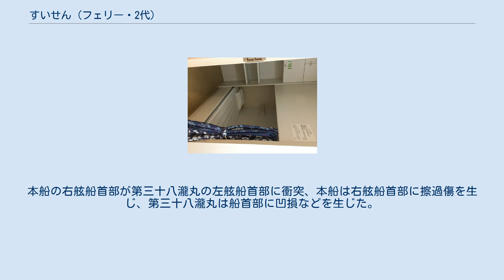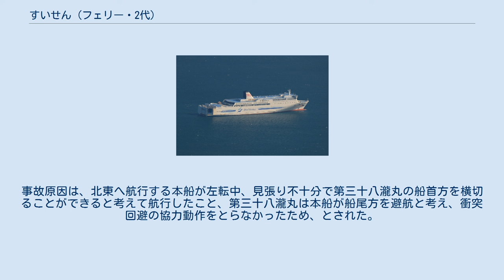すいせん (フェリー・2代)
すいせんは、新日本海フェリーが運航しているフェリー。
船名は福井県の県花であるスイセンに由来する。
本項目では2012年就航の2代目を取り扱う。
 先代のすずらん・すいせんの代船として、僚船のすずらんと共に三菱重工業長崎造船所で建造された。
香焼工場でフェリーが建造されるのは本船が初で、2隻同時建造、2隻同時の進水命名式実施も初であった。
2012年6月14日に新日本海フェリーに引き渡され、6月20日、苫小牧東港発の南行便で敦賀～苫小牧東港航路に就航した。
 2003年に建造されたはまなす・あかしあの準同型船で全長、全幅などは同一である。
推進器は引き続きCRPポッド推進を採用しているが、航海距離と所要時間のバランスから航海速力は27.5ノットと抑えられている。
環境性能が強化されており、先代のすずらん・すいせんと比較して二酸化炭素排出量を25パーセント、窒素酸化物排出量を40パーセント削減した。
一方でトラック積載能力は30パーセント増加したほか、2等船室を全て寝台化、露天風呂を設置するなど旅客設備も強化されている。
工期短縮のため船体ブロックを大型化しており、船体ブロック数は設計のベースとなったはまなす・あかしあの146ブロックから68ブロックへ半減した。
 「祭りやオープンカフェに居合わせたかのような心弾む船内」をインテリアコンセプトとしている。
2020年のドック入り時にはSOxスクラバーを搭載しファンネルが大型のものに交換され、胴体の「Shin Nihonkai」のロゴが「Cruising Resort」に書き換えられた。
 2等船室の大部屋は廃止され、階段付きの2段寝台に変更された。
 供食・物販設備 入浴設備 オープンスペース 娯楽設備 2015年11月15日、17時48分ごろ、苫小牧港へ向かっていた本船は、津軽海峡を航行中、恵山岬灯台の東南約2.2海里の地点で、漁船第三十八瀧丸と衝突した。
本船の右舷船首部が第三十八瀧丸の左舷船首部に衝突、本船は右舷船首部に擦過傷を生じ、第三十八瀧丸は船首部に凹損などを生じた。
本船は衝突を認識しておらず、海上保安庁からの照会および船体への塗料の付着で衝突が判明した。
事故原因は、北東へ航行する本船が左転中、見張り不十分で第三十八瀧丸の船首方を横切ることができると考えて航行したこと、第三十八瀧丸は本船が船尾方を避航と考え、衝突回避の協力動作をとらなかったため、とされた。